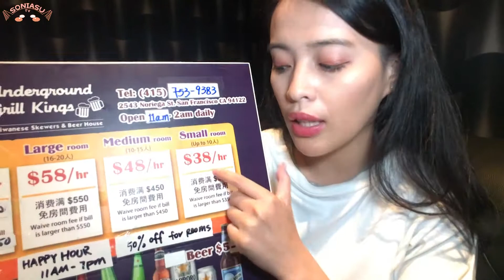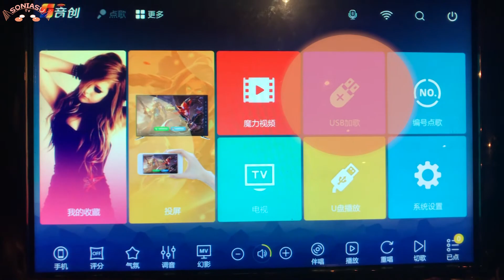小編居然開口了？這就是唱歌配燒烤的獨家魅力！Underground Grilled Kings 潮州粉王下集【舊金山x美食#030】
▼▼▼點開看更多▼▼▼
但實在太愛舊金山所以拍了...【舊金山留學】5件你不來舊金山就一定不會知道的事！｜SoniaSu TV:
然後不喜歡吃正餐，但很愛零食尤其是巧克力...所以也拍了【舊金山零食】試吃15種有趣的美國糖果！｜SoniaSu TV:

今天的影片 有一對貪吃的眼睛，卻只有一個胃？潮州粉王的雙拼料理，顧胃也顧眼睛！【舊金山x美食#029】
謝謝你觀看我的影片，希望你們會喜歡！
和分享我的影片～歡迎大家底下留言跟我聊天;)

其他看得到我的地方 ：
❣️ Instagram🔍soniasutv
❣️ Facebook🔍soniasutv

我使用的設備 MY EQUIP 🔧🔧🔧
CAMERA: iPhone 7
CAMERA RIG SYSTEM: Beastgrip Pro

此影片僅供上傳於SoniaSu TV頻道與其他經過授權的平台，請勿擅自進行二次上傳或任意搬運！